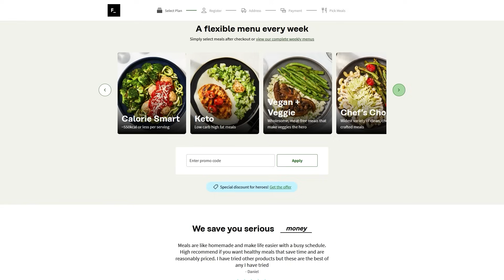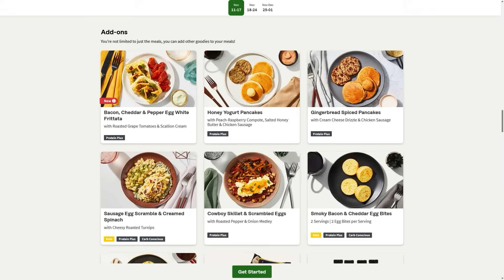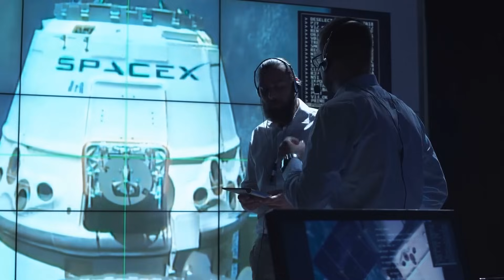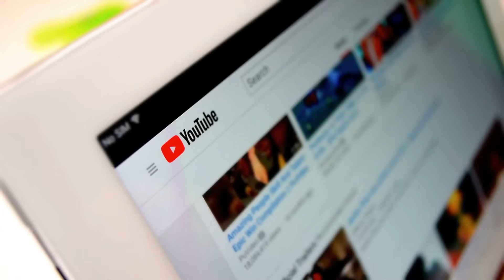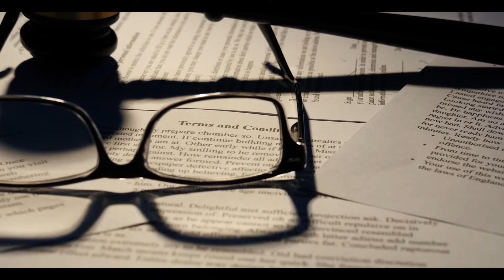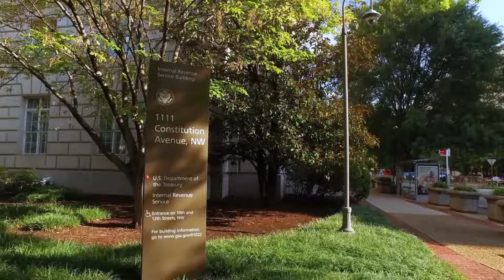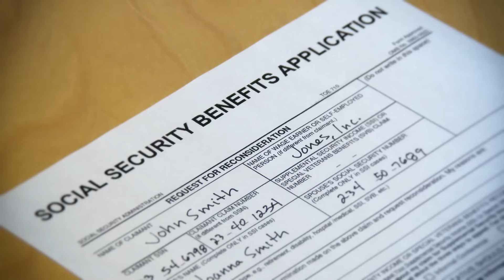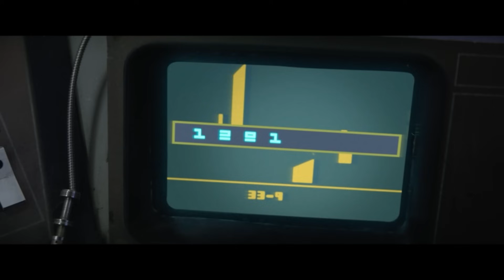Why Palpatine Was Terrified of the Bureaucrats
We take a look at the importance of bureaucrats in the star wars political system.

INSTAGRAM    AXIEFILMS
TIKTOK AXIEFILMS